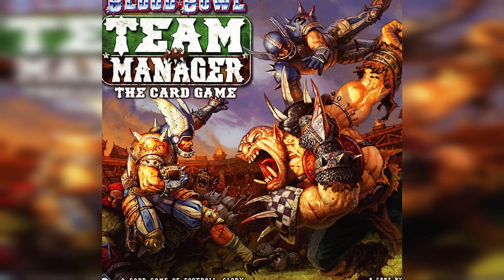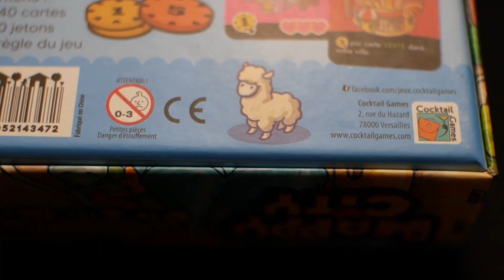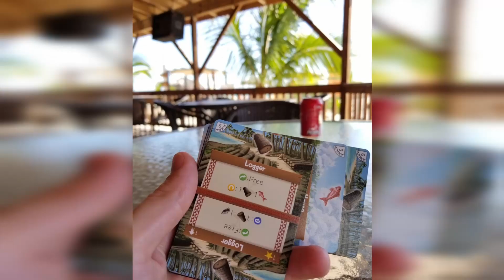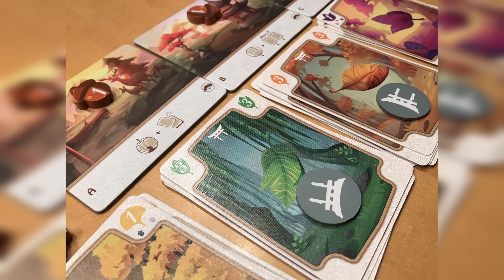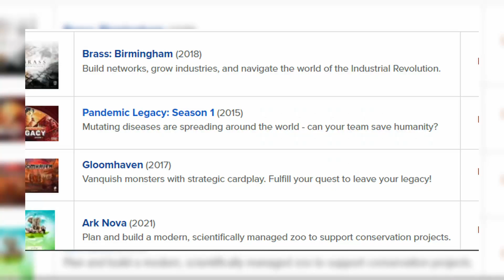⚔ Unboxing Philibert ! Pleins de jeux de société SOLO ⚔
⚔ Salut et bienvenue sur la chaine Youtube Dungeon Attack ! ⚔

Aujourd'hui on fait un Unboxing de jeux de société qui vient de chez Philibert

J'ai commandé pas mal de jeux pouvant etre joué en solo pour faire plus de gameplay sur la chaine !

La liste de jeux Unboxé :
- X-Wing 2.0 - Le Jeu de Figurines - Boite de Base
- Palm Island
- Mini Rogue
- Mindbug
- Happy City - Grozilla
- Gloomhaven - Les Mâchoires du Lion
- Ecos : Continent Originel
- Momiji
- L'Ascension du Côté Obscur
- Rallyman GT
- Android : Mainframe

Sur la chaine on parle de jeux de société, de wargames et de jeux de figurines

Pour jouer avec nous,  le Discord est juste en dessous !

▷Matos son et video:

Camera : Lumix GX80, Lens 12-35MM f3.5 Lumix, Lens 25MM F1.8 Meike

Son : Rode Smartlav+,  Zoom H1N

Lumières : Softbox OMBAR, Softbox Andoer